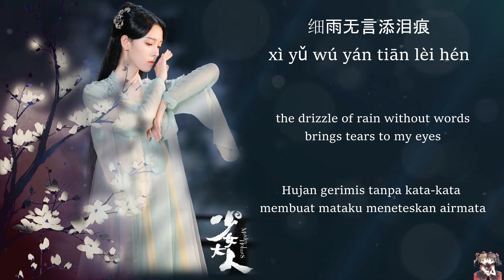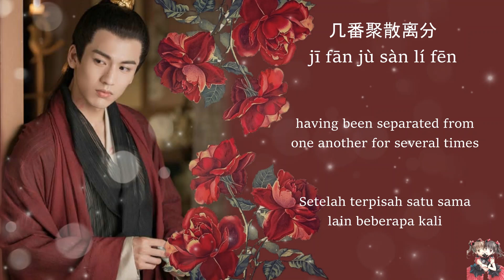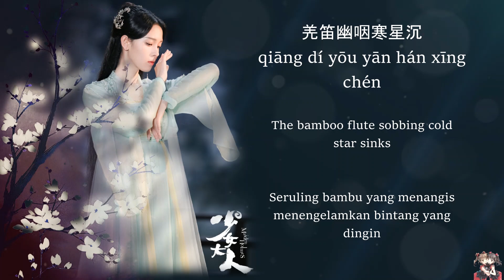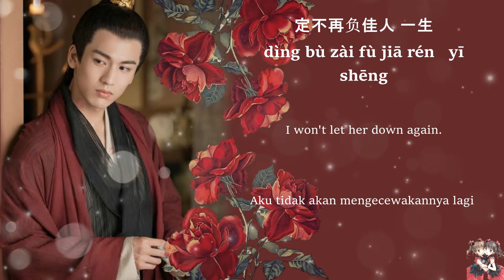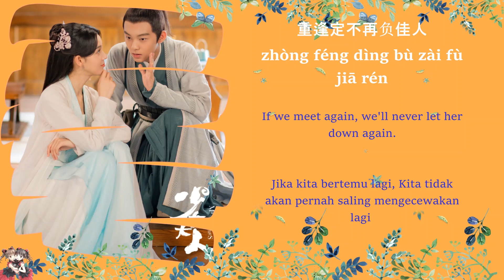OST. Maiden Holmes || Hope Home(望归人) By Ye Xuan Qing(叶炫清), Li Xing Liang(李行亮)[HAN|PIN|ENG|IND]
Title: 少女大人 / Shao Nv Da Ren
English title: Maiden Holmes
Genre: Historical, mystery, romance
Episodes: 32
Broadcast network: Tencent
Broadcast period: 2020-Aug-27

Hanzi and Pinyin ::

女：
n锟斤拷 ：
暮色迟迟三月春
mù sè chí chí sān yuè chūn
烟雨楼台望归人
yān yǔ lóu tái wàng guī rén
落花有情付春水
luò huā yǒu qíng fù chūn shuǐ
细雨无言添泪痕
xì yǔ wú yán tiān lèi hén

男：
nán ：
关河萧索残月冷
guān hé xiāo suǒ cán yuè lěng
羌笛幽咽寒星沉
qiāng dí yōu yān hán xīng chén
征衣未解归无期
zhēng yī wèi jiě guī wú qī
梦魂夜夜度雁门
mèng hún yè yè dù yàn mén

女：
n锟斤拷 ：
渺渺烟雨
miǎo miǎo yān yǔ
漫漫黄尘
màn màn huáng chén
千回百转情深
qiān huí bǎi zhuǎn qíng shēn
望茫茫天涯 叹凄凄孤枕
wàng máng máng tiān yá   tàn qī qī gū zhěn
日夜盼归人
rì yè pàn guī rén

男：
nán ：
一生有约
yī shēng yǒu yuē
两心相认
liǎng xīn xiāng rèn
几番聚散离分
jī fān jù sàn lí fēn
重逢定不再负佳人
zhòng féng dìng bù zài fù jiā rén
定不再负佳人 一生
dìng bù zài fù jiā rén yī shēng

女：
n锟斤拷 ：
关河萧索残月冷

男：
nán ：
征衣未解归无期

女：
n锟斤拷 ：
渺渺烟雨

合：
hé ：
何处觅归人
hé chǔ mì guī rén

女：
n锟斤拷 ：
一生有约

男：
nán ：

女：
n锟斤拷 ：
渺渺烟雨

男：
nán ：
漫漫黄尘

女：
n锟斤拷 ：
千回百转情深

合：
hé ：

合：
hé ：
一生有约